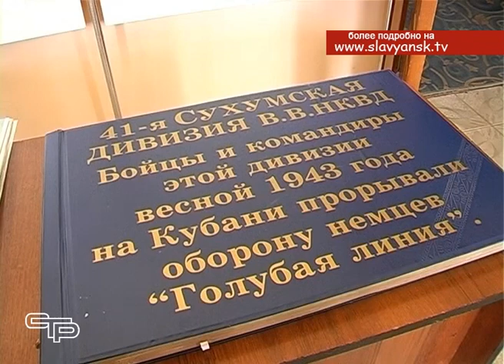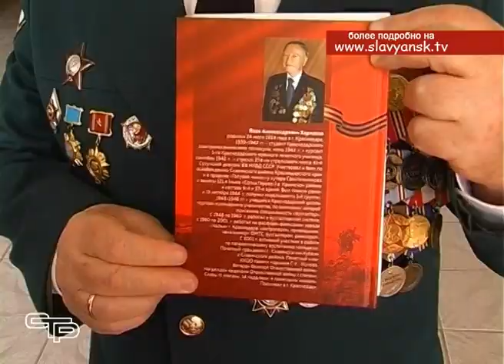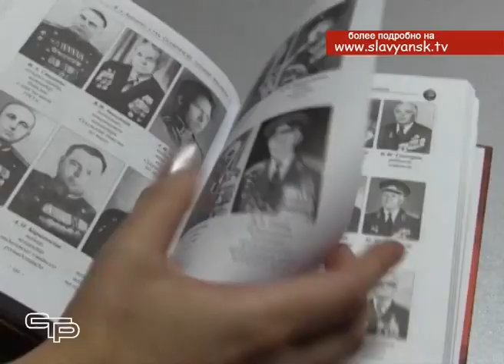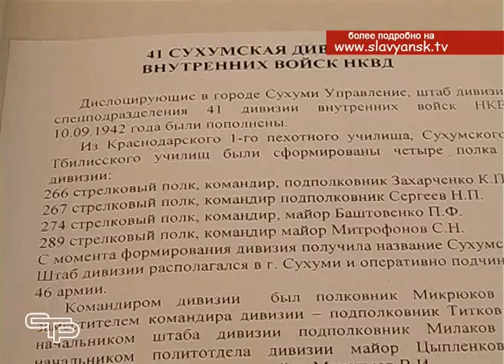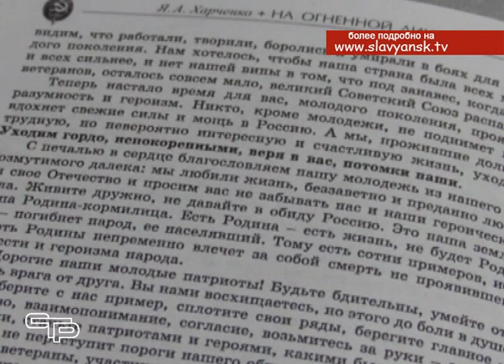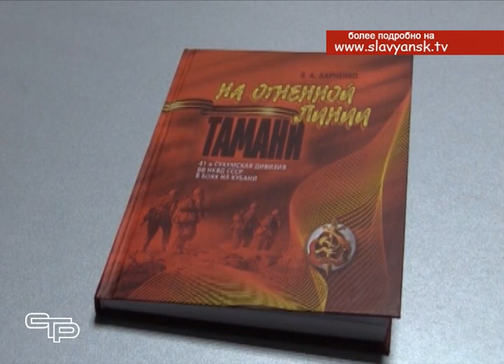На огненной линии Тамани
Следующий год президентом России объявлен годом памяти и славы. В 2020-м наша страна отметит 75-ю годовщину Победы в Великой Отечественной войне. К сожалению, встречать ее вместе с нами будут не все ветераны. Время неумолимо течет вперед, и с каждым годом все меньше остается живых свидетелей того страшного времени, но память о них бережно хранится в сердцах людей и на страницах книг, что они успели написать